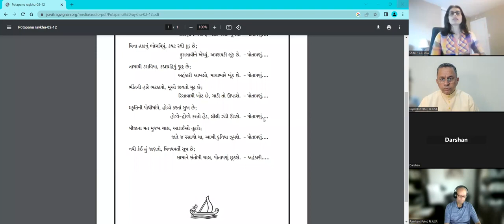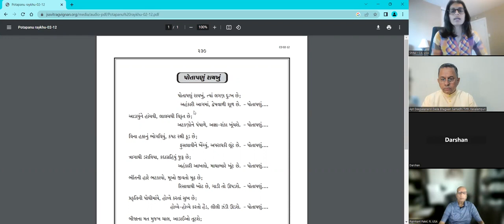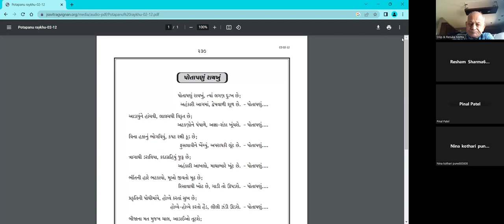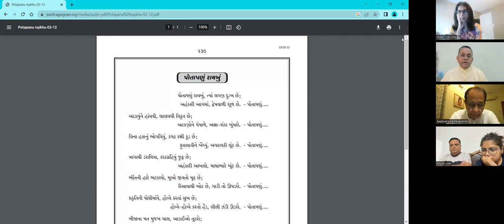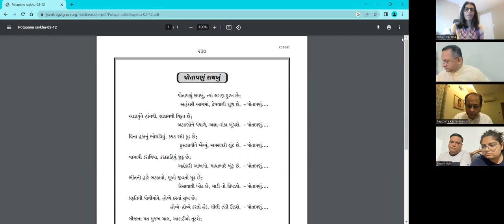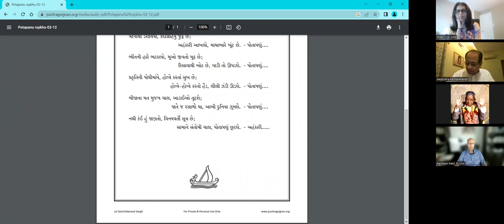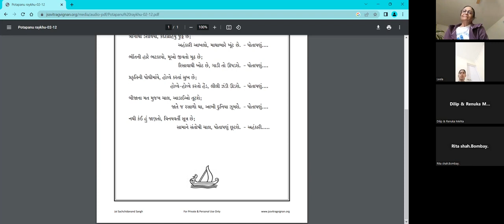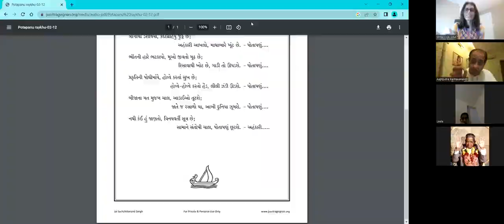04-05-2023 Dada Bhagwan Keshavanandji's Pad, Potapanu Rakhu , Agyan, Hurting others, Hinsak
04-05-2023 Dada Bhagwan Keshavanandji's Pad, Potapanu Rakhu ……., by Mahatma Shitalben Patel, Agyan, Hurting others, Hinsak, Giving unhappiness and hurting ego